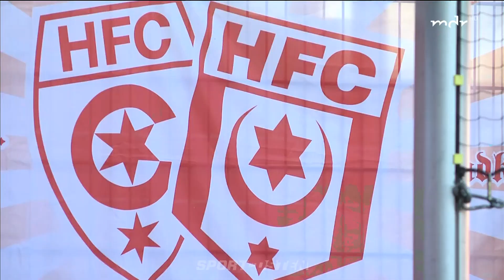Dank zwei Standardtreffern: Hallescher FC dreht Partie gegen Waldhof Mannheim | MDR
Der Hallesche FC hat einen Comeback-Sieg gegen Waldhof Mannheim eingefahren und sich damit etwas Luft im Abstiegskampf verschafft.